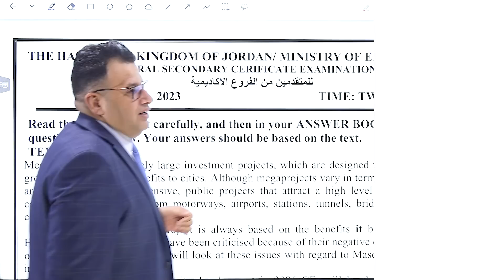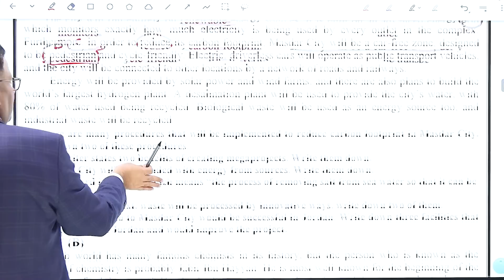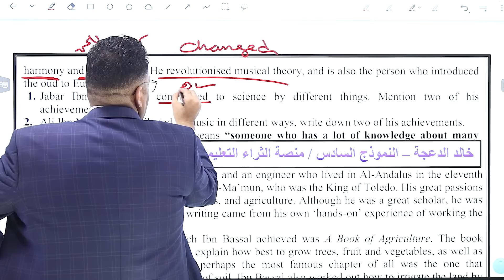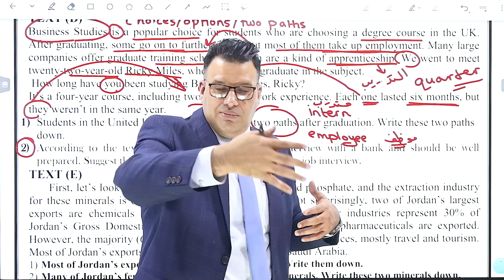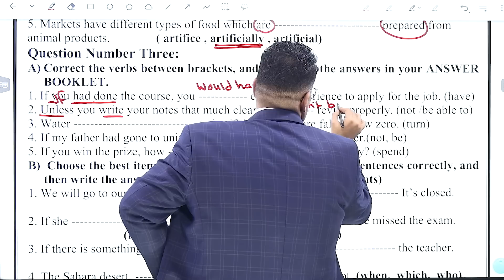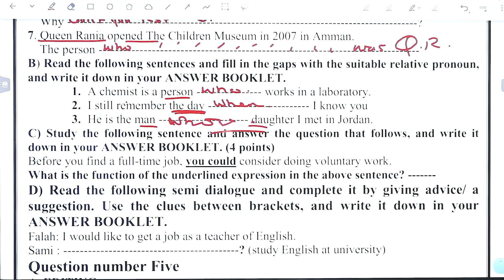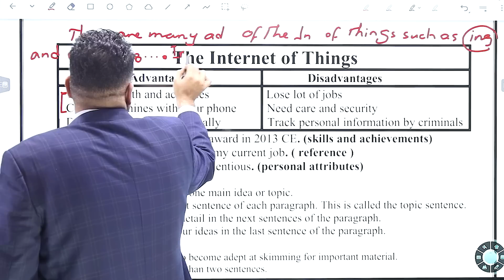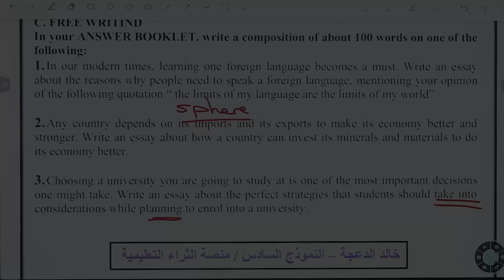د خالد الدعجة / النموذج السادس (اكاديمي + نفسه الأول مهنية ) نهائي